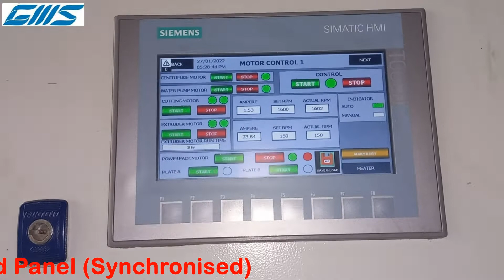HDPE Mosquito / Fish Net, Filament, alike Waste Recycling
This is a Special Recycling machine with Densifier, Vented Extruder, Online Oleo-dynamic Screen Changer, Dieface Cutter. One can see the machine recycle Polyethylene (HDPE) Mosquito Net, Fish Net, Filament Waste (Pre-Grinded / Pre-Shreded Waste). Place the PE Grinded Filament, Net Waste on the Conveyor and collect the Final Granules. Machine has complete Automation post Feeding until Granules Exit from Machine.

GMS Plastic Machinery Pvt Ltd was founded in 2006, having Italian Joint Venture with Gamma Meccanica S.p.A. Inception of GMS was with a focus to serve the growing economies with subsidized Italian technology Machine with the same service that one would expect from the Italian Partners M/s. Gamma Meccanica S.p.A.

Please share your requirements so that we can prepare an offer for you:
• Output in Kgs per Hour.
• Type of Waste i.e. Film, Raffia (Woven Sacks), Non Woven Fabric, Filaments, Fibre, Injection Moulded, Blow Moulded, Pipe Waste, etc.
• Quality of Waste i.e. Road Waste or Plant Waste.
• Required Equipment i.e. Recycling Machines, Washing Plant, Driers, Dieface Cutter, etc.